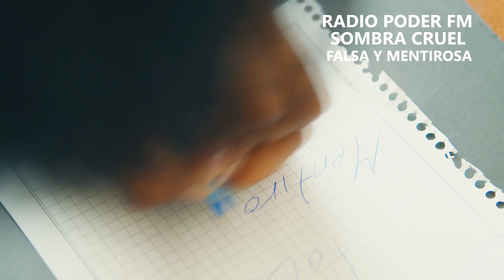Agrupacion Sombra Cruel - Falsa y Mentirosa